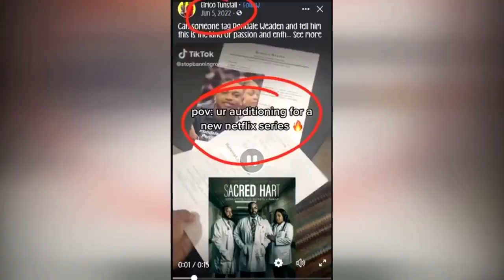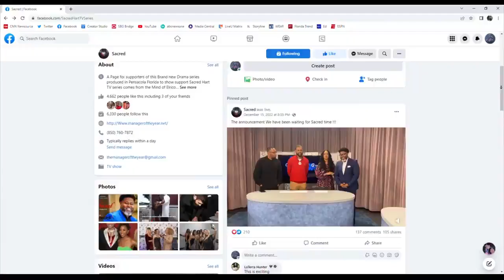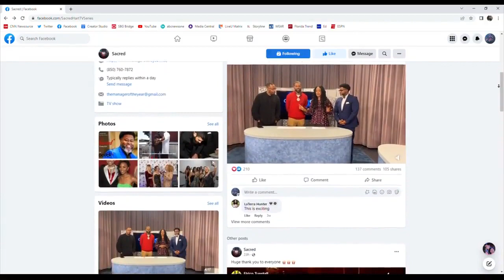Local members of TV, film industry speak on red flags surrounding Pensacola show 'Sacred'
NBC confirmed to WEAR News that "Sacred" is not a Peacock show. A man says after he auditioned for the show Saturday in Pensacola, the "Sacred" team tried to sell him on a $500 workshop.